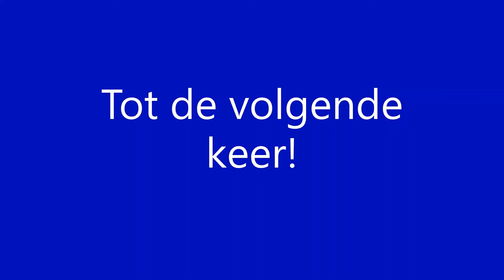Vertrek NS SGM als sprinter richting Den Haag Centaal op station Dordrecht [3-5-2021]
Departure NS SGM as regional train towards The Hague Central station at station Dordrecht [3-5-2021]